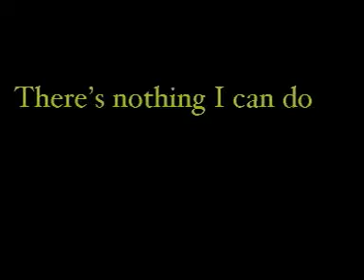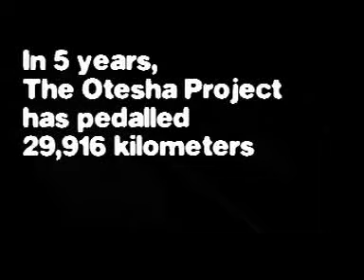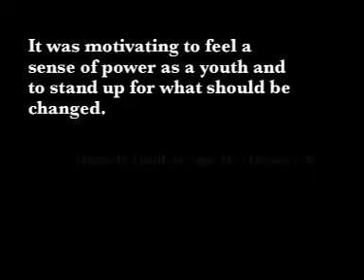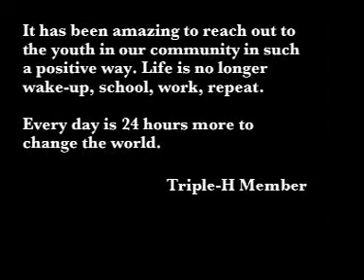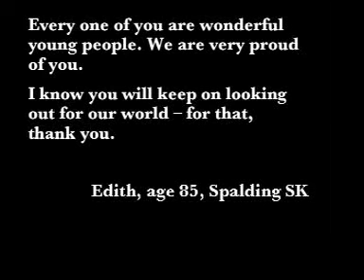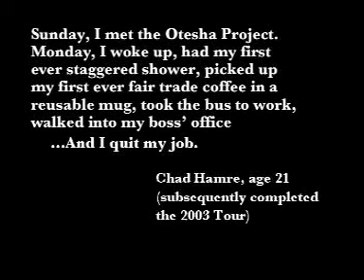The Otesha Project - Fifth Year Slideshow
Originally posted December 2007. An oldie but a goodie.